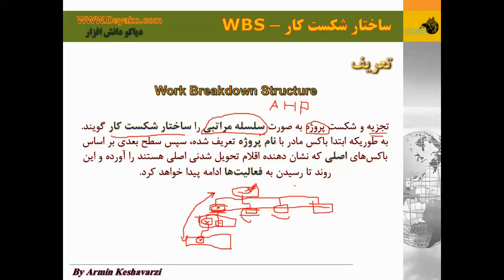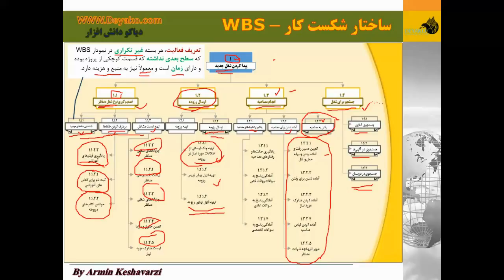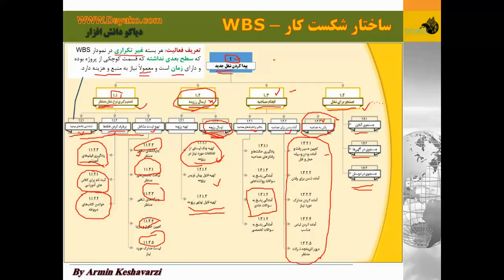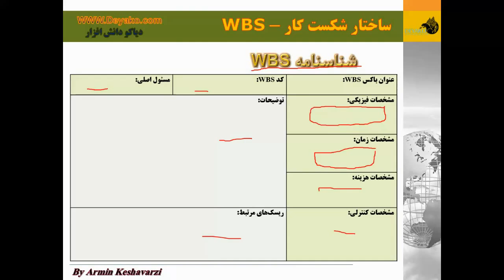6- ساختار شکست پروژه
Project Work Breakdown Structure
ساختار شکست کار پروژه

در این فیلم سعی شده تا مفهوم شکست پروژه توسط ساختار سلسله مراتبی WBS به صورت کامل تشریح داده شود